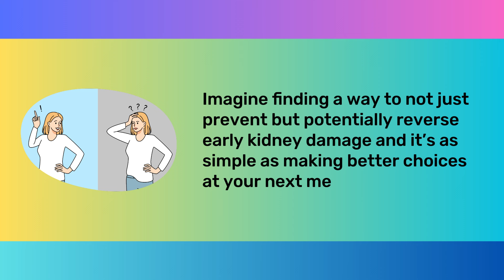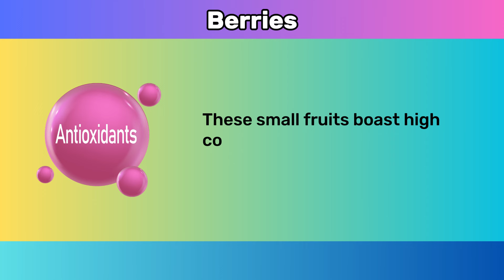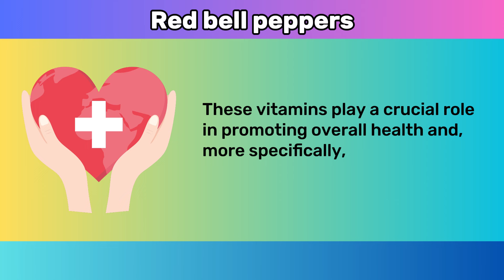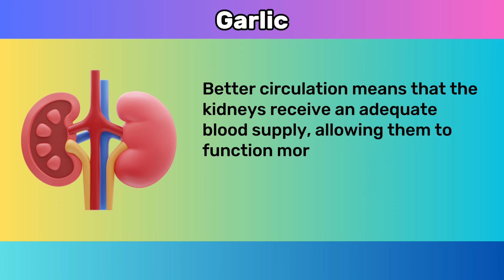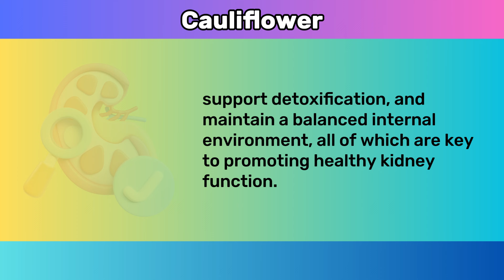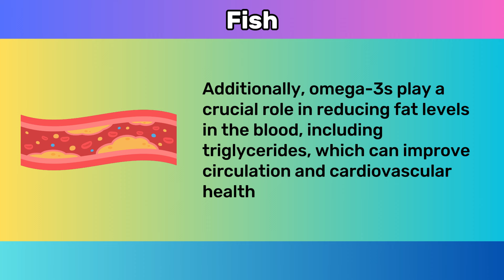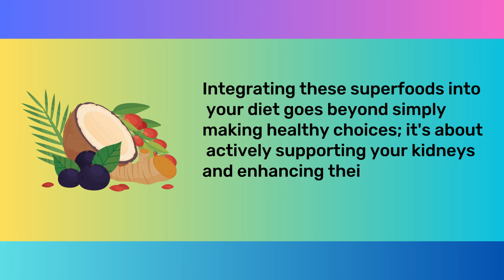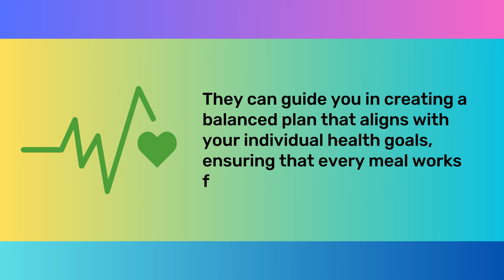Top 8 Superfoods to Heal Your Kidneys and Lower Blood Creatinine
Discover the power of nutrition with our expert guide on the top 8 superfoods that promote kidney health and help lower blood creatinine levels. This article delves into the best natural remedies that not only support renal function but also enhance your overall well-being. From the antioxidant-rich berries to the potassium-packed leafy greens, learn how each superfood contributes to kidney health through detailed nutritional insights and practical tips for incorporating them into your daily diet. Whether you're looking to prevent kidney issues or manage existing conditions, these superfoods offer a delicious and healthful solution to keep your kidneys functioning optimally.